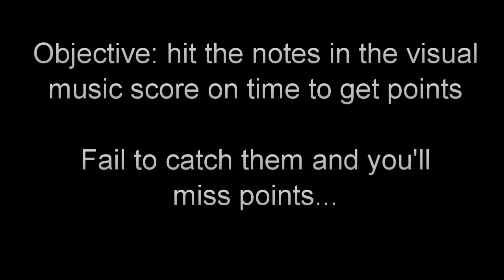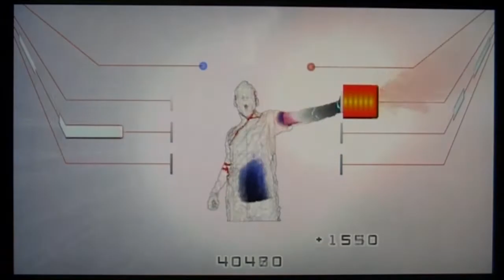Visikord Game -- Flight Of Icarus (PC + Kinect)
Demonstration of the Visikord motion music game -- a game of coordination and musical skills!